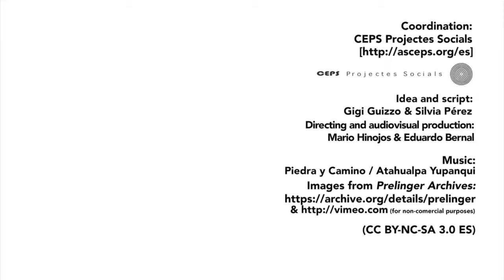Moderne helden (Same World Stories)